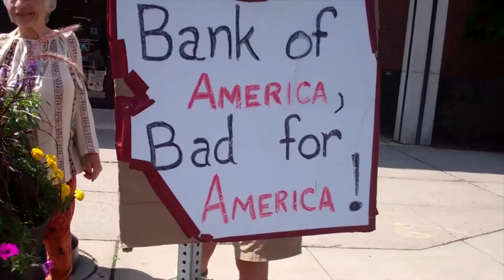Protest! Markham Nathan Awards